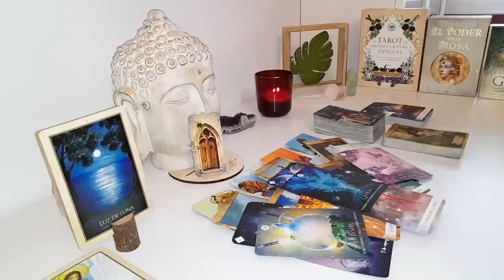CAPRICORNI DAMNN😱WHO THE FCK U CUT OFF✂️THEY'RE SUFFERING THEY WANT YOUR FORGIVNESS AND WANT U BACK